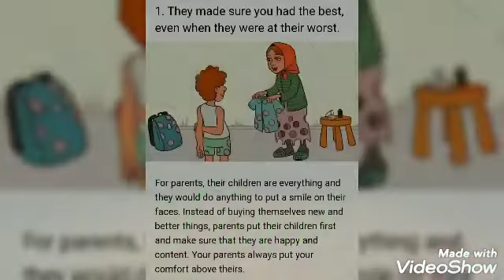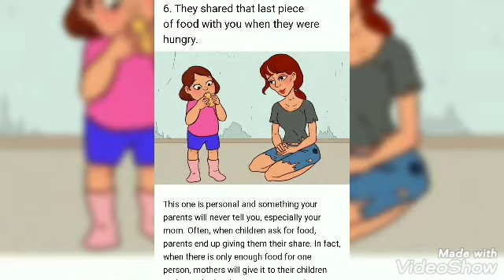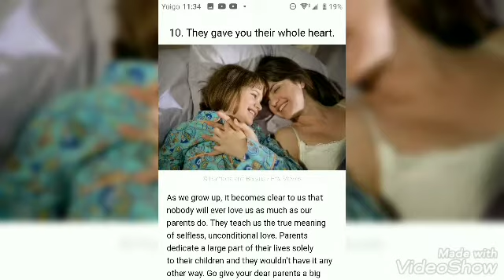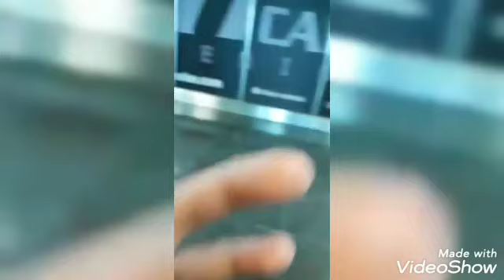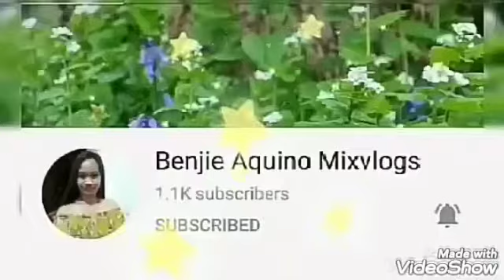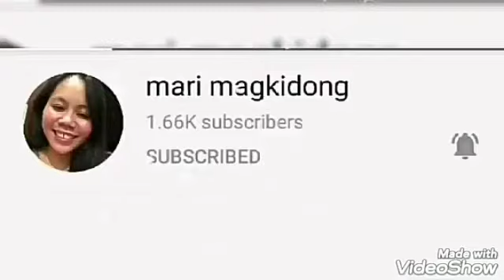Welcome to Spain! Remz mixTV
Parents Unconditional Love